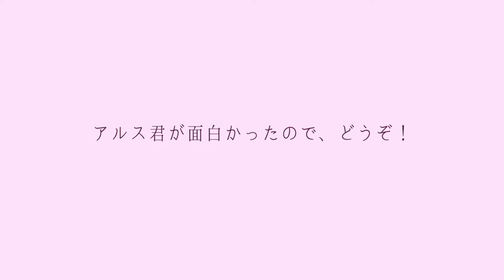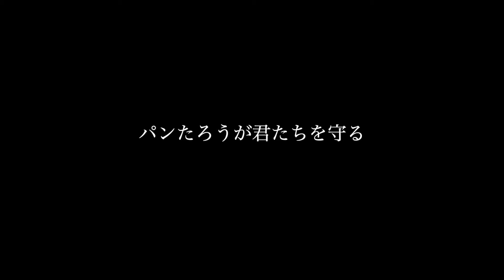【ロシアンブルーの赤ちゃんをお迎えしました】先住猫のラグドールのアルス君との初対面の様子です。新入り猫はどんな反応を見せるのか？一部始終がこれです。 ラグドール日記 第31話『アルスとバヴルと初対面』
ラグドールのアルス君にお友達を迎えてあげたい！というパンたろうの一方的な想いで、パートナー探しを始めてはや2ヶ月。今回、ロシアンブルーの赤ちゃん、バヴルちゃんとアルス君の初対面でした。最初は距離もあり警戒しまくりの様子の２匹が最後にはどんな形に気づくのか？猫でも人見知りするけどこの二匹はどうなんだろう？意外な２匹の反応にパンたろうは翻弄され、メロメロになるのだった。

ラグドールのアルス君が我が家に来た初日の映像はこちら
→第１話やっぱりラグが好き「アルスと初めての我が家」英語バージョン

ラグドール のアルス君とダンス！

猫ちゃんのモーニングルーティン

Openning music

Title : First Love
Artist : Wayne Jones
Genre : Cinematic
Mood : Happy

Title: Mother's Son by Topher Mohr and Alex Elena
Genre and Mood: Pop + Sad